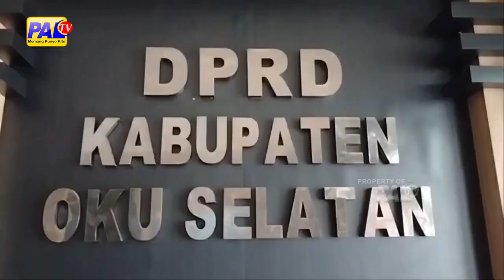PANSUS PERMASALAHKAN PEREKRUTAN PPK DAN PPS BAKAL DIBENTUK